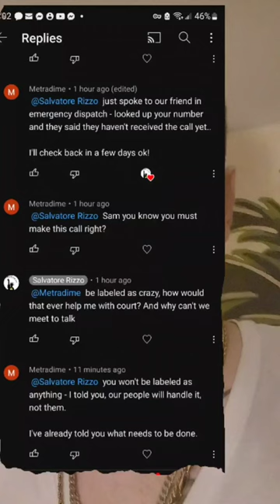to be or not to be...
maybe my last video to be uploaded